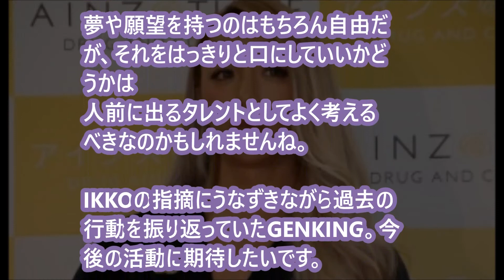【大炎上】GENKINGの発言にネットが…あれはダメやろ… 「ジャニｃｈ」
おネェタレントのGENKINGの発言がネットで炎上

GENKINGの“ドライブデートスタイル”をチェック！

GENKINGがネットで大炎上 IKKOも「アレは言っちゃいけない」と指摘【ゴシップ館】

【裏芸能】誰も知らない・ぶりっ子で有名な小林麻耶の本当の性格！

新垣結衣 紅白出場 本当のワケ その驚愕の事実とは この人にまた試練が襲いかかる チャンネル相互登録 裏おもしろニュースチャンネル

斎藤工の今年の抱負がヤバすぎる...!?報道陣もヒヤヒヤ...!!【スキャンダランド】